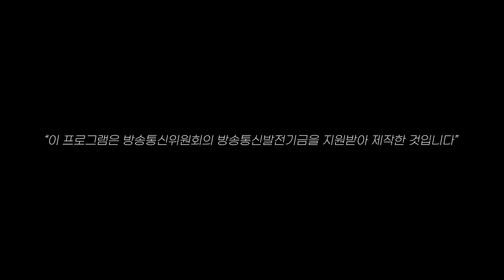[제주어 토크쇼 시즌2] 골앙몰라 써봐사주 18편. 노래 불러보게마씸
“오몽허기 딱 좋은 나이여!”

유명한 노래를 제주어로 바꿔부른다면!
오승근"내 나이가 어때서"의 제주도 버전